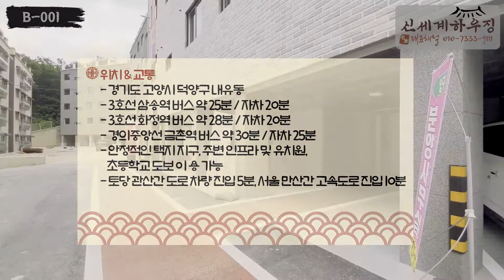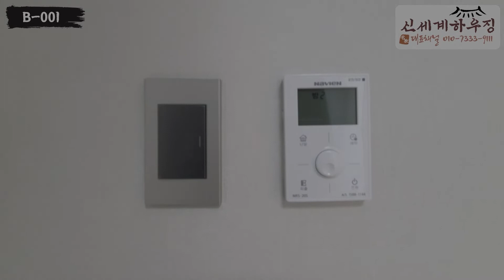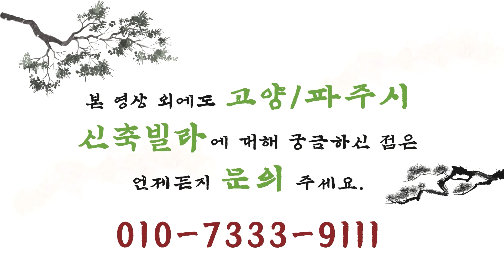고양시신축빌라 서울 은평구, 서대문구 가까운 고급 빌라. 최저 실입주금 2천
매물번호 B001

위치 & 교통
- 경기도 고양시 덕양구 내유동
- 3호선 삼송역 버스 약 25분 / 자차 20분
- 3호선 화정역 버스 약 28분 / 자차 20분
- 경의중앙선 금촌역 버스 약 30분 / 자차 25분
- 안정적인 택지 지구, 주변 인프라 및 유치원, 초등학교 도보 이용 가능
- 토당 관산간 도로 차량 진입 5분, 서울 만산간 고속도로 진입 10분

단지 규모 / 주차 / 엘리베이터 유무
- 총 4개동 32세대, 주변 약 50여개동 빌라 단지 대단지
- 필로티+지상 주차장 주차100% 이상 ~
- 전세대 엘리베이터 이용 가능

구조 (크기 / 면적) 및 설계
- 전용면적 53.75㎡ (약 16.3평)  대지지분 97.0625㎡ (약 20.3평)
- 확장 포함 실사용면적 89.26㎡  (약 27평, 방 3, 욕실 2, 다용도실 1)
- 굉장히 높은 층고 (약 2.8미터)
- 채광, 구조, 서울 및 고양, 일산으로의 교통까지 우수
- 친환경 인테리어, 내진설계 및 층간소음 방지

기본 제공
- 비스포크 키친핏 3도어 냉장고, 시스템 에어컨 4대
- 시스템 에어컨 4대, 각방 온도 조절 시스템
- 방범용 CCTV

분양가 / 실입주금 (담보대출)
- 기준층 :  2억 8500, 2억 9500 (실입주금 5200, 6200)
- 1층 테라스 :  2억 9500, 3억 500, 3억 1500, 3억 2500 (실입주금 6200~9200)
- 복층 :  없음. (공용옥상 있음)

 안녕하세요. 신세계하우징 입니다.
허위매물이 1%도 없는 100% 실매물 광고로만 영상소개를 해드리고 있으며, 내 가족이 집을 구하는 마음으로 진실되게 안내를 도와드리겠습니다.